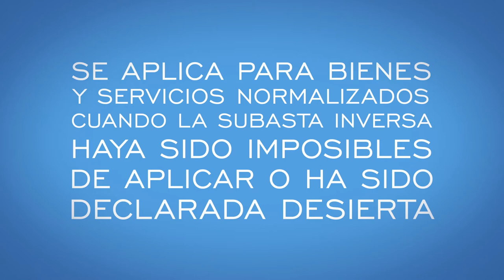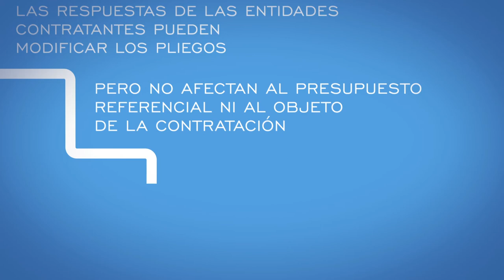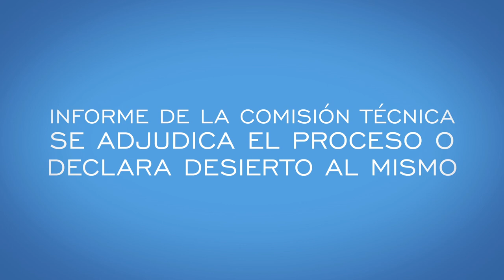UNIDAD 1.- VIDEO 12: Licitación de bienes y servicios (1)